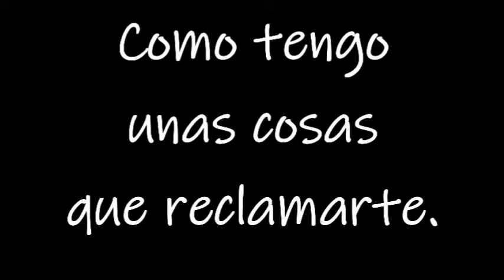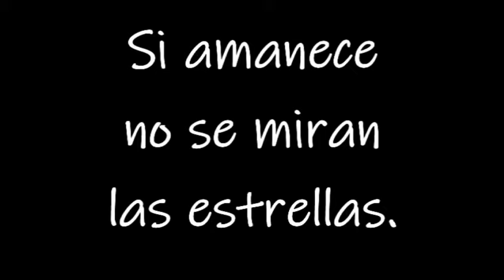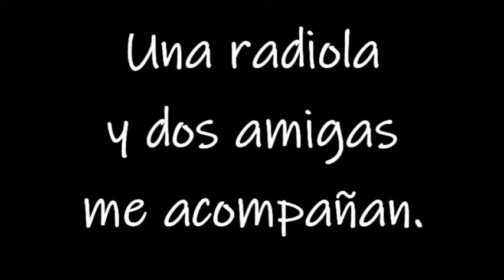Mi casa nueva - Los Invasores de Nuevo Leon (Con letra)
"A veces lloro muy cerca de las botellas. Especialmente cuando me acuerdo de ti.
Si amanece no se miran las estrellas. Y oscurece y nunca brillan para mi".